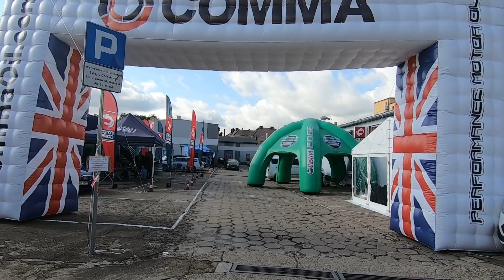Szkolenia Show Car - Szamotuły 2020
Show Car Inter Cars to trzy niezwykłe ciężarówki, które trochę niczym Transformersy z pojazdów drogowych przekształcają się w przestronne sale szkoleniowe. Inter Cars mając nowoczesne mobilne centra szkoleniowe, jest w stanie dotrzeć niemal w każdy region kraju i odwiedzić zainteresowanych rozwojem wiedzy i umiejętności w dziedzinie motoryzacji. Nie czekaj zapisz się już dziś!

Sprzęt do nagrywania: GoPro Hero 7 Black Edition
Sprzęt do montażu: Lenovo IdeaPad L340-17 i7-9750H/16GB/480SSD GTX1650
Program: Movavi Video Editor Plus 2020